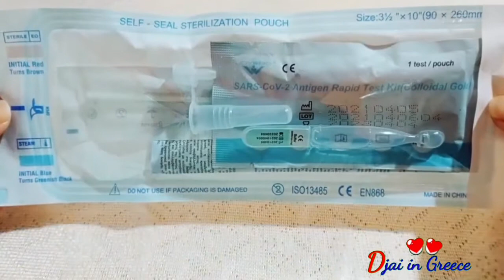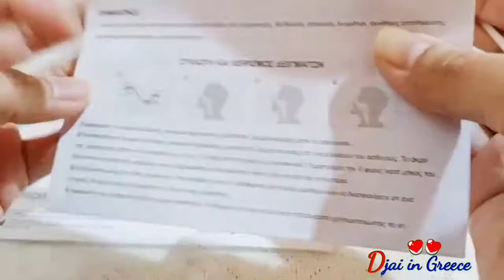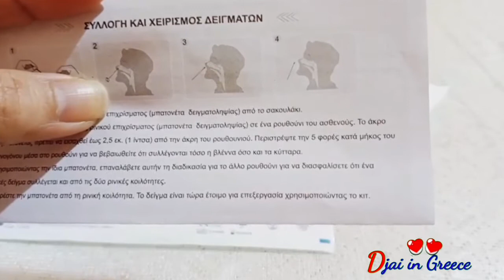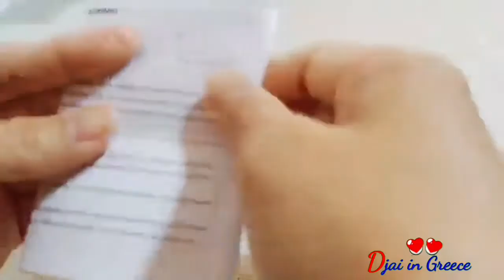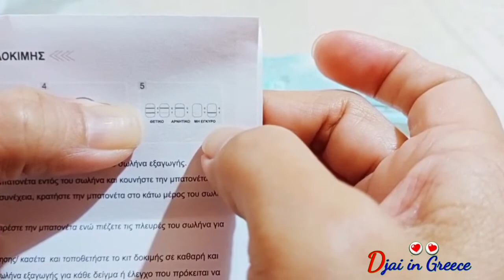ตรวจโควิดด้วยตัวเอง แบบแหย่จมูก ด้วยชุดตรวจ SelfTest Rapid Antigen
ติดตามเป็นกำลังใจให้พวกเราได้อีกหนึ่งช่องทางที่ Facebook

เรียนรู้คำศัพย์ ไทย-กรีก Thai-Greek lesson

พบปะ-พูดคุยกับคนไทยในกรีซ

เรียนรู้ภาษากรีกไปด้วยกัน

แนะนำสถานที่ท่องเที่ยวในกรีซ

อาชีพคนไทยในกรีซ

ขอบพระคุณ ทุกกำลังใจในการติดตาม และรับชมนะคะ 🙏❤